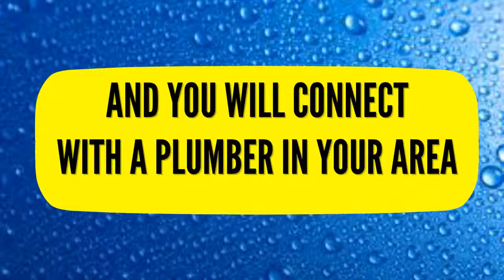24 Hour Emergency Plumber Highgate 07540698790 Haringey Local Plumbers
24 hour emergency plumber highgate 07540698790 haringay local plumbers